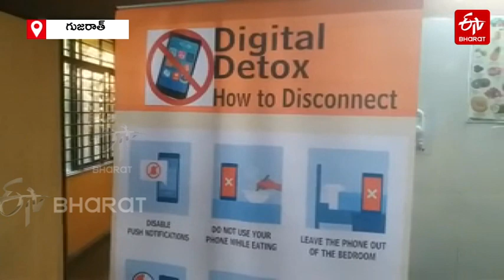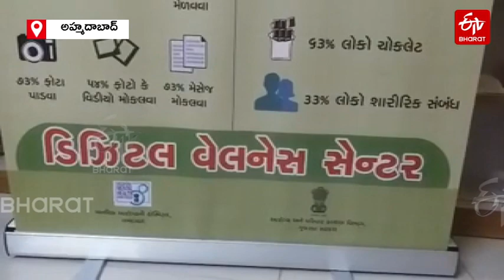మీకు Mobile Addiction ఉందా? ఇక్కడకు వెళ్లాల్సిందే!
ప్రస్తుతం యువత మొబైల్​ వ్యసనానికి బానిసలవుతున్నారు అనటంలో ఎలాంటి సందేహం లేదు. క్షణం తీరిక దొరికినా...